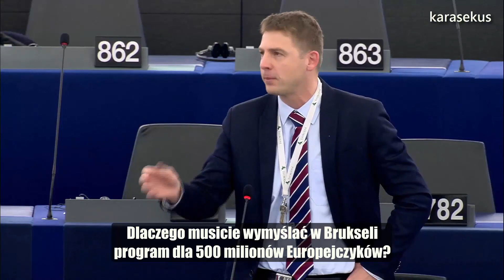Petr Mach: Mleko w szkołach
Do tego potrzebna nam Unia Europejska, żeby dzieciom kupować jabłko albo mleko?

► Parlament Europejski, Strasburg -   7 marca 2016 r
► Debata: Program pomocy na rzecz dostarczania owoców i warzyw, bananów oraz mleka do placówek oświatowych
► Mówca:  Petr Mach, grupa EFDD, Partia Wolnych Obywateli, Czechy
► Niebieska karta:  Stanislav Polčák, Czechy, grupa PPE; Hilde Vautmans, Belgia, grupa ALDE